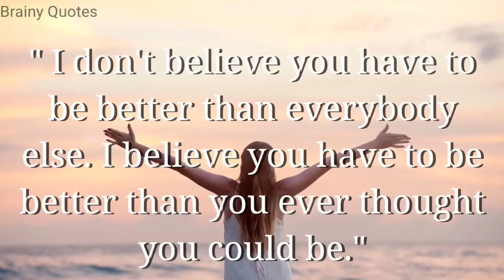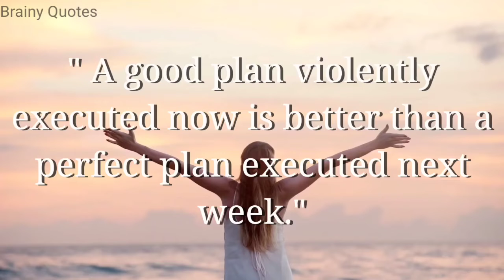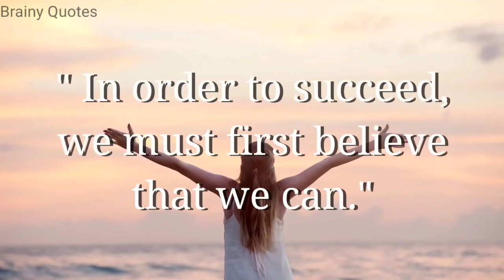Motivational Quotes | to Inspire and Win 2022 | Inspirational Quotes | #1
here are 20 most popular motivational quotes to win 2022

Motivation is what explains why people or animals initiate, continue or terminate a certain behavior at a particular time. Motivational states are commonly understood as forces acting within the agent that create a disposition to engage in goal-directed behavior.

(Tags about video) Ignore
motivational video
motivational speech
inspirational quotes
Life quotes
Motivational quotes
Inspirational quotes
Love quotes
how to change your life
Life changing
success quotes